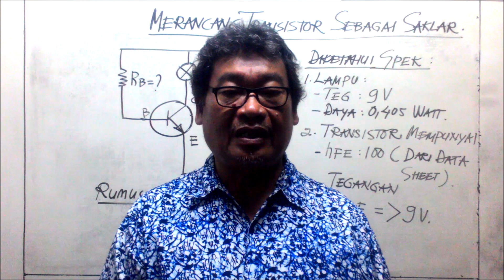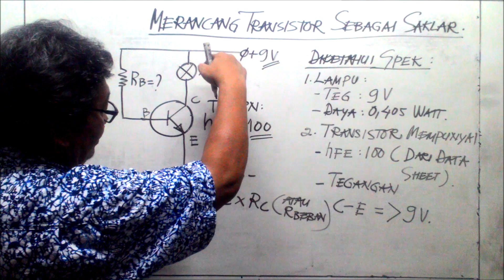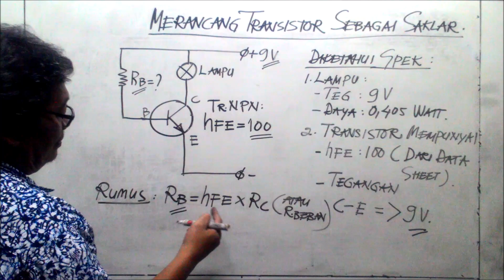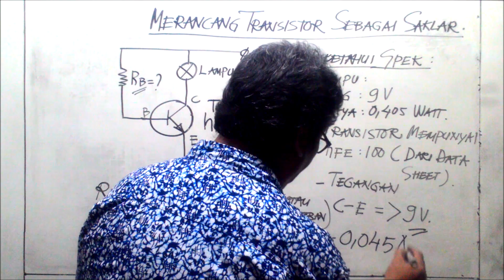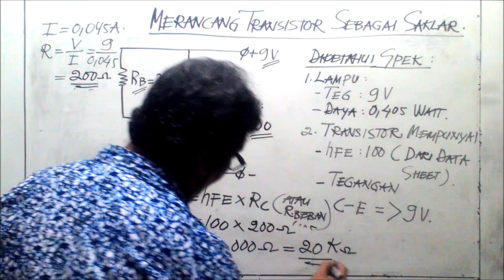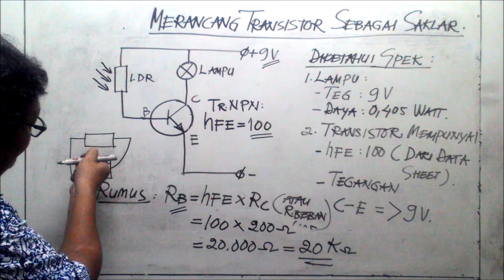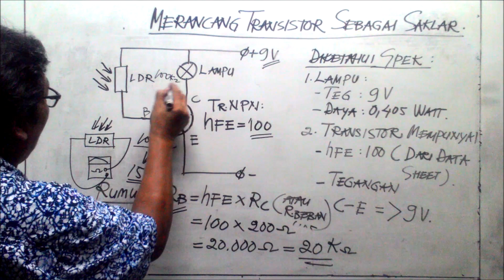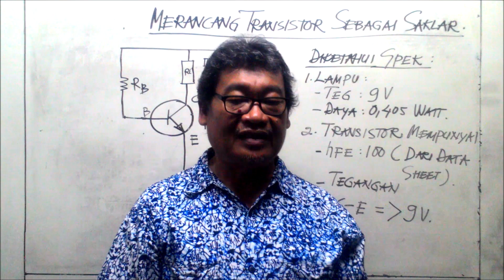Merancang Transistor Sebagai Saklar Elektronik